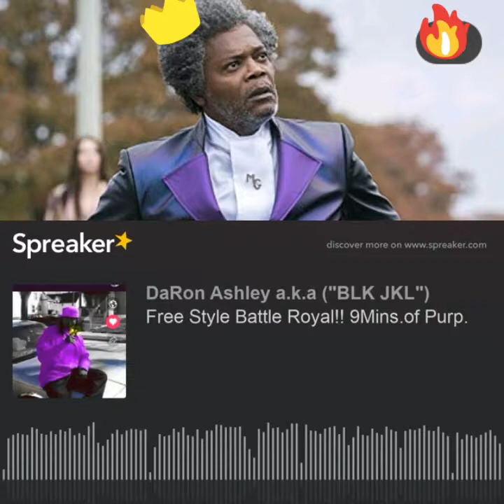"9mins of Free style Battle Royal" By.D.Ashley ( Da BLK JKL)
👑 east coast / west coast / and Kingston's Jamaica all in 1

1luV*

filmoramobile